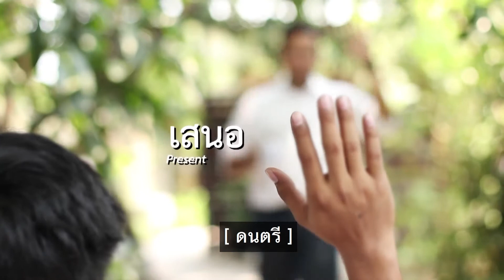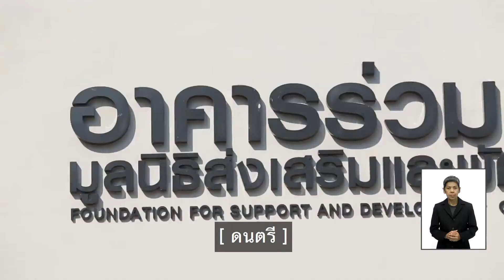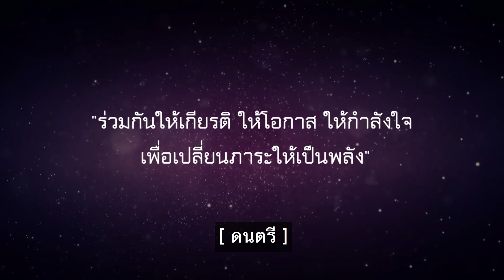เป็นกันเอง นักกีฬาวีลแชร์ฟันดาบทีมชาติไทย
OnAir 10 ม.ค.2564 เวลา 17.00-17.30. น